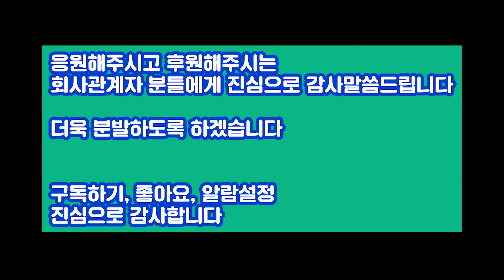[황병준TV]오잉? 맥프로가 내 품에?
오잉 맥프로가 내 품에?

착하게 살아봅시다

Sony a7m3

Lens
Sony 28-70mm
Sony 24-105mm
Sony 50mm

osmo
osmo pocket
nikon J5
mavic pro
Sony  FRD3000

Gimbal
bero 3x-Lite
Zhiyun Tech Smooth Q2
Zhiyun Tech Crane M2